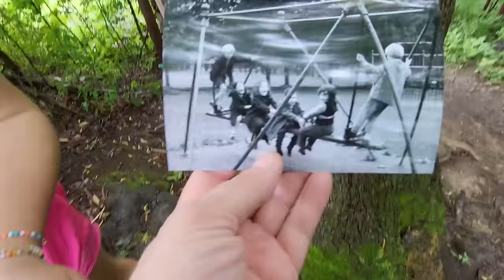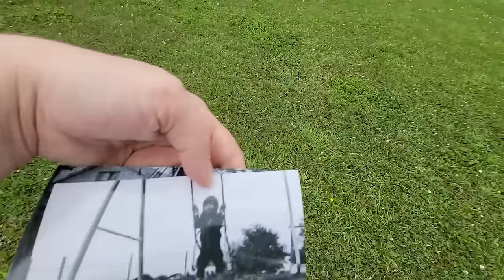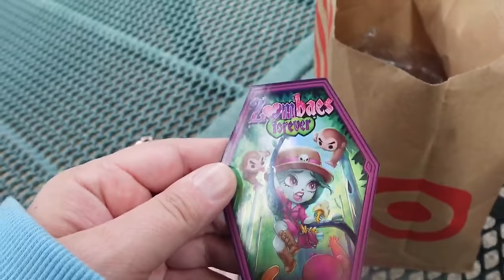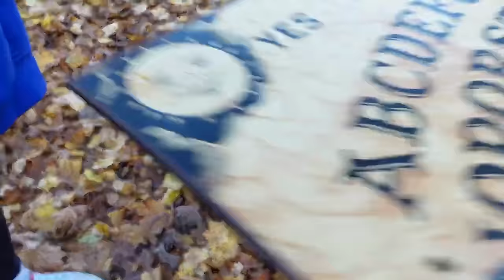The Legend Of The Forgotten Playground Rewind!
carlayleehd.shop